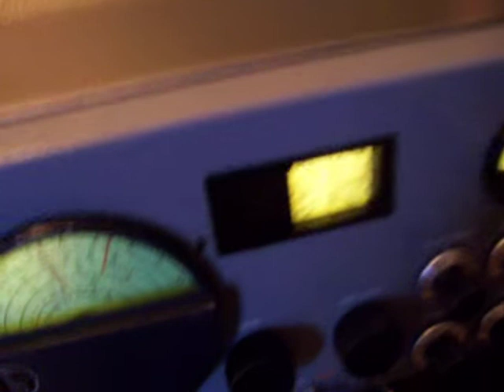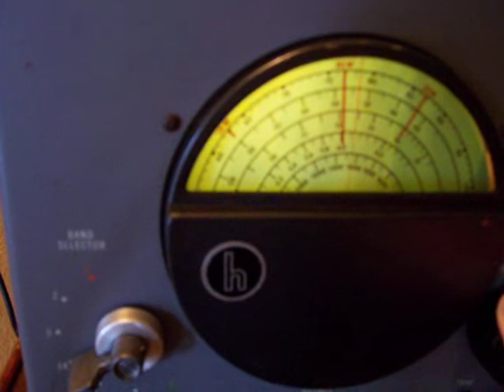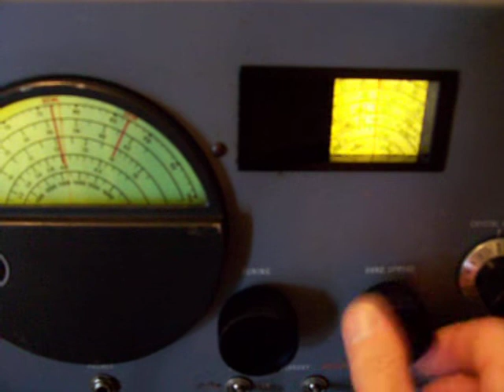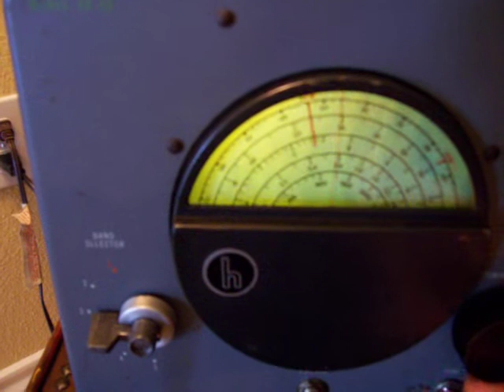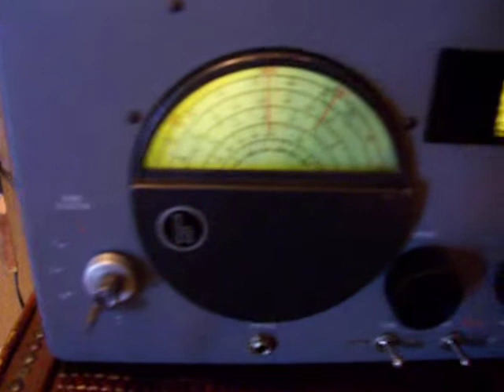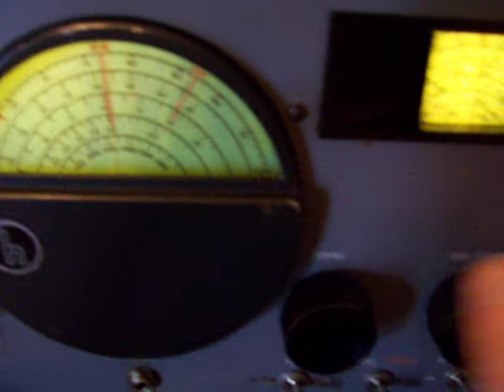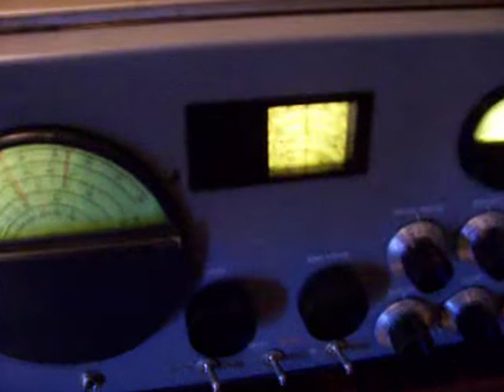sx-43 video.MOV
SX-43 Halicrafters radio receiver. Works every band except FM 88-108 band 6 due to lack of testing equipment it was not adjusted. The old apex FM works band 5. Before rebuilding the catacomb oscilating system the regular FM band 6 was in part working, but the resistors were 100% plus out of tolerance of their actual value.
The rest works.
CW pitch must be adjusted.
Great unit!